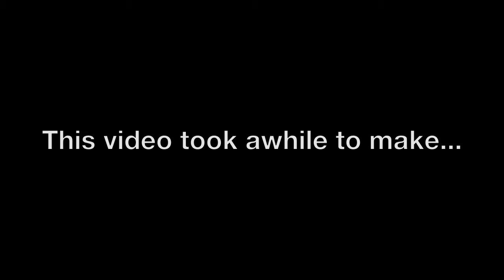Blue Skies - Sing Bird Sing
I hope this song brightens your day! It took awhile to get a good take... as you can see, haha. Go to fb to download the song for free if you'd like:

Lyrics and Chords:

intro: (F, F+, Dm, Bb)

Summer days and Sunday walks (F, F+)
Little tikes and pleasant talks (Dm, F7)
Are blocked out from our vision for awhile (Bb, Bbm, C)

Thunderstorms make me under the weather (F, F+)
Or not we'll surely feel much better (Dm, F7)
So I'll find some shelter until I find a smile, or some (Bb, Bbm, C, C7)

Blue skies, sunny days (Bb, F, C)
Silver clouds passing on my way (Dm, C, Bb)
The sunlight looks at me to smile (F, C)
And we'll make it right even though (Bb, F, C)
All our rainbows and butterflies won't fly (Dm, C, Bb)
We'll get by with our, with our blue skies (F, C)

When I walk I often wonder:
Why have I been thrown asunder?
So I'll saunter somewhere, some place of vibrant green

Cuz I will surely feel much better
After winter's been the deader than any year, I'll spring
Into the air and now I'll sing

Blue skies, sunny days
Silver clouds passing on my way
The sunlight looks at me to smile
And we'll make it right even though
All our rainbows and butterflies won't fly
We'll get by with our,

With our blue skies (Bb, F, C)
With our blue skies, we'll see (Bb, F, C)

We'll get by with our, with our blue skies

Mmm